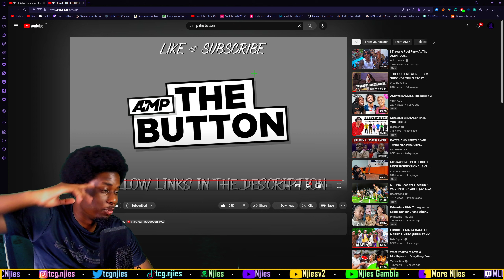ELITE CONTENT🔥🤣 | AMP THE BUTTON 2 [UK REACTION🇬🇧]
Welcome to the MLC🥷🏿 non-music reaction channel, MLC🥷🏿 stands for "ManLykeClan🥷🏿" and my name is ManLykeNjies🥷🏿 a dual heritage Gambian/Jamaican born in Leeds UK. Over here we react to anything that isn't music being Sidemen, Beta Squad, Footasylum, AMP, Memes, Sports, etc. STAY TRIPLE C'd😁

AMP THE BUTTON 2